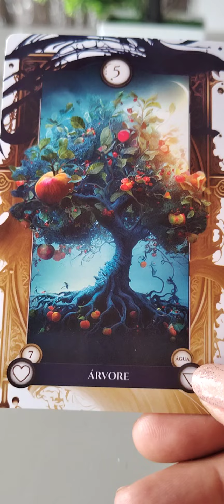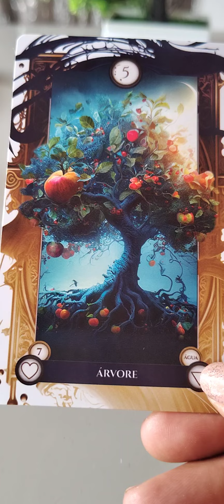FAÇA UM PEDIDO OU UMA PERGUNTA PARA O UNIVERSO! TAROT CIGANO GRATUITO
MENSAGEM URGENTE DO UNIVERSO PARA VOCÊ

MEU WHATSAPP PARA INFORMAÇÕES SOBRE CONSULTAS E TRABALHOS ESPIRITUAIS ( 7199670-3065 )